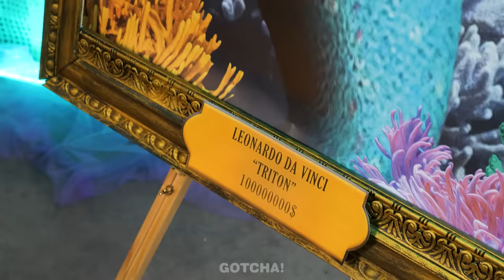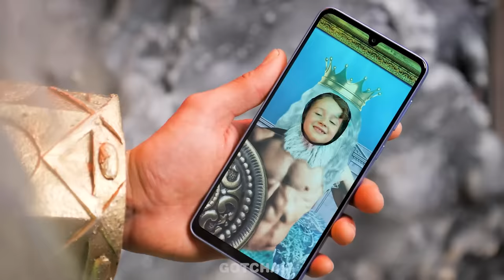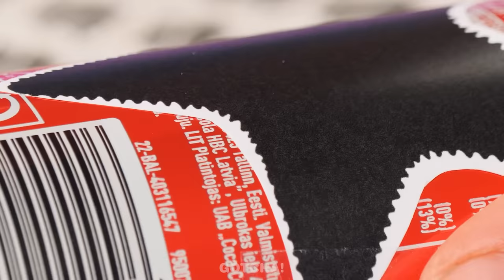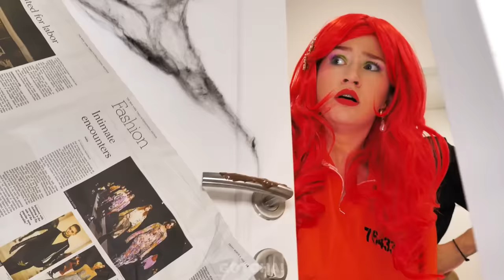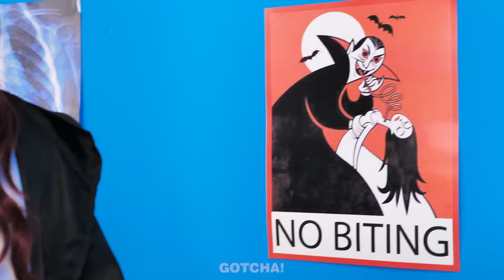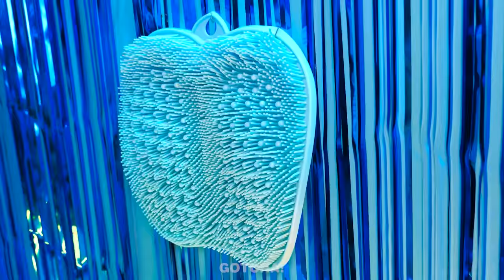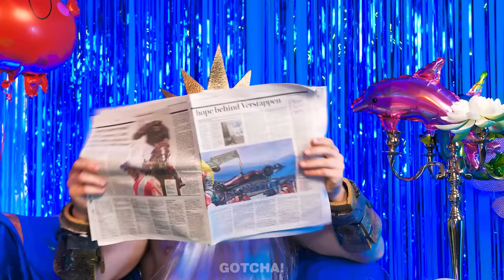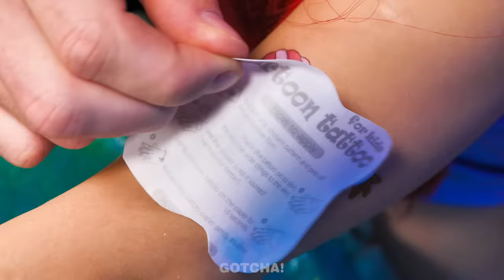Good Mermaid vs Bad Mermaid Nanny | The Best Parenting Tips for Smart Parents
Don’t be a boring parent. 😐We chose the best hacks and tips for smart parents. And also all of them from Triton! So many amazing parenting hacks for Mermaid! Don’t forget to check our channel to find the coolest videos! 🎊